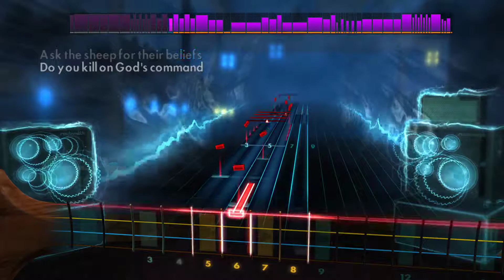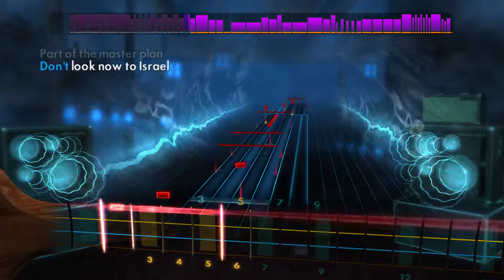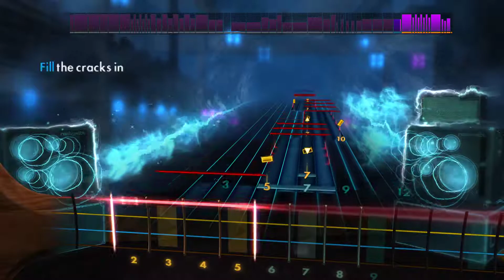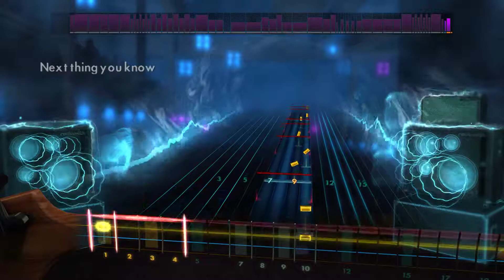Megadeth Holy Wars, Punishment Due Rocksmith2014